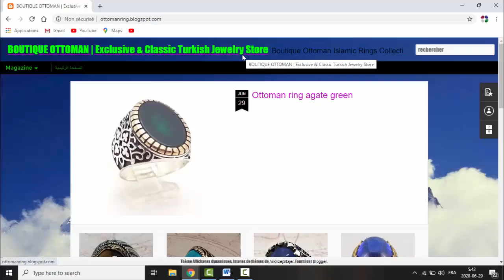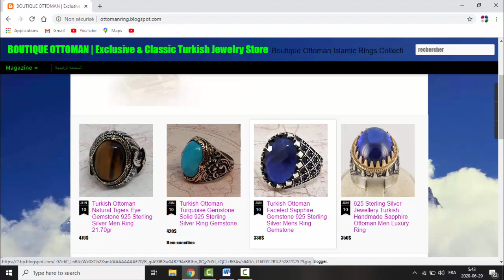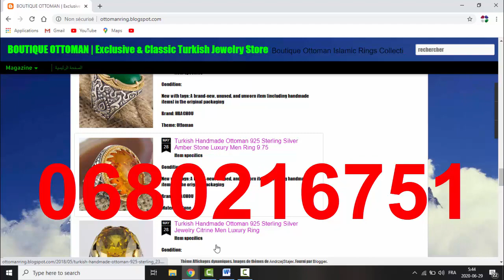طلب عمل سائق شاحنة بالمغرب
Page 1 de 323 emplois

أنابيك – طنجة: توظيف 50 سائق حاصل على رخصة السياقة من النوع...
nouveau
Maroc
Agence Nationale de Promotion de l’Emploi et des Compétences.
(50) CHAUFFEUR POIDS LOURD (Permis C / Permis EC) sur TANGER-FAHS-ANJRA.
il y a 4 jours·Sauvegarder·plus...
أنابيك – الناظور: توظيف سائق حاصل على رخصة السياقة من النوع...
nouveau
Maroc
Bonne maitrise de la langue Amazigh et la langue Arabe.
Ayant le permis de conduire type:
il y a 3 jours·Sauvegarder·plus...
وظائف أنابيك: توظيف 40 سائق حاصلين على رخصة سياقة نوع ب بعدة...
Maroc
L’Agence Nationale de Promotion de l’Emploi et des Compétences.
(40) Conducteur De Véhicule B sur PLUSIEURS VILLES.
CONDUCTEURS POUR LES VILLES SUIVANTS :
Il y a plus de 30 jours·Sauvegarder·plus...
وظائف خاص للحاصلين على البيرمي: مطلوب 105 سائق حاصلين على رخ...
Maroc
مطلوب 105 سائق حاصلين على رخصة السياقة لتوصيل البضائع والسلع ما بين المدن بأجر 3500 درهم.
سائق شاحنة صنف C
مطاحن عثمان
Maroc
مطلوب سائق ذو خبرة السن أكثر من 40 سة مدينة مكناس
il y a 14 jours·Sauvegarder·plus...
مطلوب 14 سائق برخصة السياقة (ب, د,) وعقد عمل دائم بشركة للنق...
Maroc
مطلوب 14 سائق برخصة السياقة (B, D,) وعقد عمل دائم CDI بشركة للنقل الجماعي بمدينة الدار البيضاء.
(14) Conducteur De Transport De Particuliers sur CASA-BEN MSIK…
وظائف أنابيك: توظيف 31 سائق حاصلين على بيرمي (ب،س) براتب 300...
Maroc
(1) Chauffeur Livreur sur MARRAKECH GUELIZ-ENNAKHIL.
Age entre 25 et 35 ans.
أنابيك: توظيف 40 سائق حاصلين على رخصة سياقة نوع "B" بعدة مدن
Maroc
وظائف :شركة خدمات بالرباط حسان: توظيف 30 سائق سياحي و 05 موظ...
Maroc
(30) Chauffeur Touristique sur RABAT HASSAN.
Services fournis principalement aux entreprises.
وظائف أنابيك : توظيف 43 سائق اليات حاصل على رخصة ب,س,د وبعقد...
Maroc
(31) Conducteurs D’Engins sur SAFI.
Entreprise spécialisée dans la construction de grands…
1
2
3
4
5